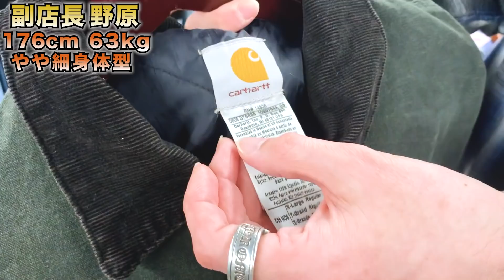【 ベルベルジン web store！リーバイス506xx ファースト・501xx紙パッチギャラ入り・バーバリーコート・チャンピオンリバースウィーブ】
ベルベルジン 本店  “BASE”

藤原 裕
なで肩